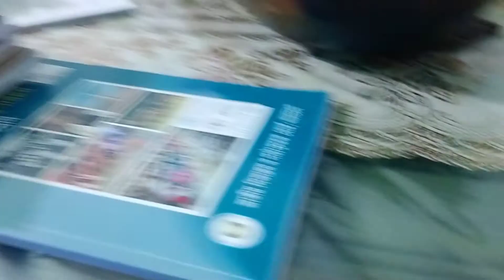টমোটো দিয়ে এই এভাবে রান্না অনেক মজার হয়।সাথে আছে গাছের পেঁয়াজ কলি